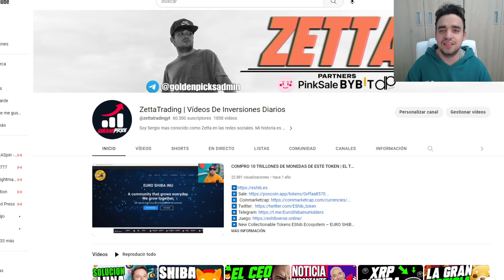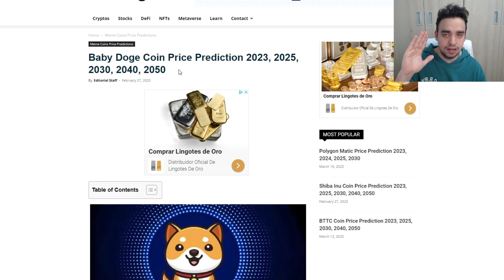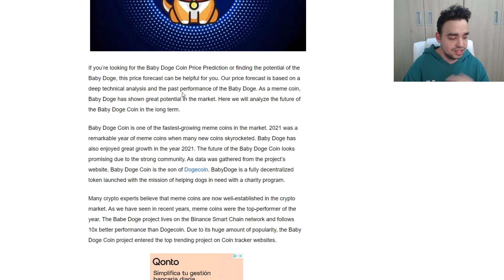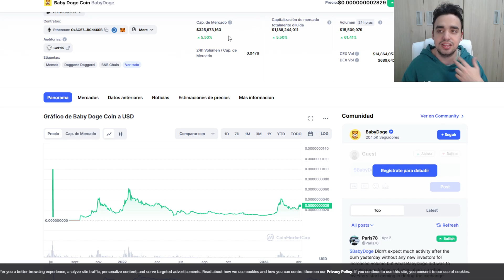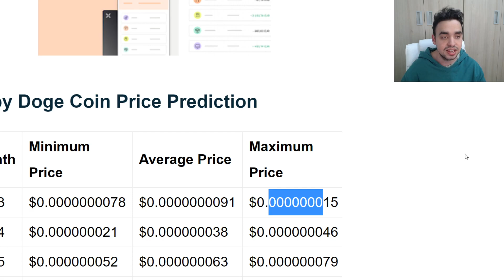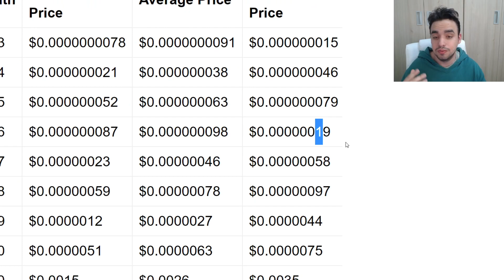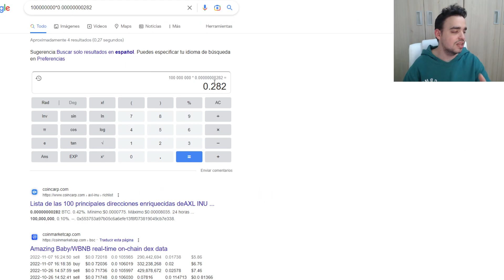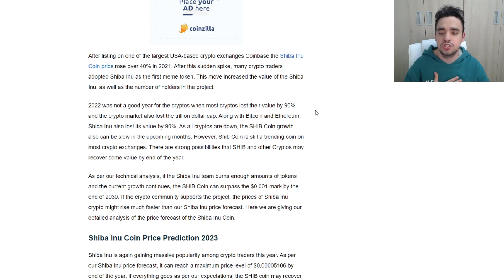BABYDOGECOIN PUEDE HACERTE MILLONARIO SEGUN ESTAS PREDICCIONES DE PRECIOS DE EXPERTOS CRYPTOS